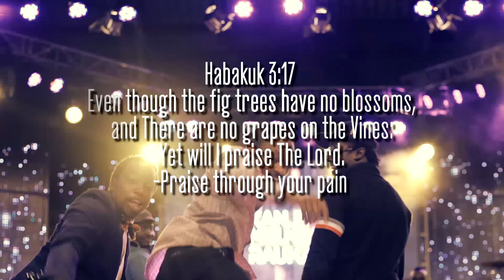Kanjii Mbugua - Rauka [Official HD Video]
What an amazing past month it has been since we launched the Rauka album. I continue to be amazed at the overwhelming response to the album. I love the stories of people finding encouragement and others being drawn into deeper and meaningful relationships with God. Possibly my best story is around converting that crazy 8am traffic jam time into one of praise, worship and reflection. (No better way to spend that time!)

The dream behind this album is to encourage and inspire people to get closer with God and experience the amazing power of worship.

The song Rauka in many ways symbolizes this vision. So many times we want to praise God from our place of happiness. My experience has been that in our darkest of moments putting God in his rightful place accomplishes 1 of 2 things. The situation changes or my attitude toward my situation changes. Either way, break through!

Habakkuk 3: 17 captures this perfectly
"Though the fig tree does not bud and there are no grapes on the vines, though the olive crop fails and the fields produce no food, though there are no sheep in the pen and no cattle in the stalls, yet I will rejoice in the Lord, I will be joyful in God my Savior."

What a powerful thing to do to Praise in your pain! This is the message of Rauka. I believe that as we do this we will truly be catapulted into accomplishing the amazing things of purpose God is calling us into. Sing along!! Dance along!!! Get your praise on!!

Kanjii Mbugua - Rauka
Written by Kanjii Mbugua, Alice Kimanzi, Richard Njau, Charles Righa, Robert Kamanzi and Githiomi Kirangi
Produced by Robert "R. Kay" Kamanzi, Kanjii Mbugua and Aaron Rimbui
Video By J. Blessing of Link Video